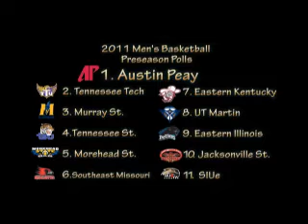OVC Insider - Season 2, Episode 8 (10/27/2011)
The 8th episode of season 2 of the OVC Insider, a weekly show about the happenings of the Ohio Valley Conference. Hosted by OVC interns Olivia Walter and Patrick Robinson.